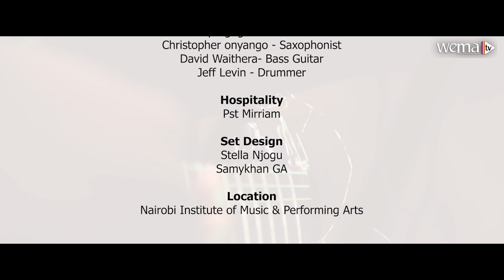Christmas Affair | Edition III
What are you thanking God for this Christmas? and what does Christmas mean to you?